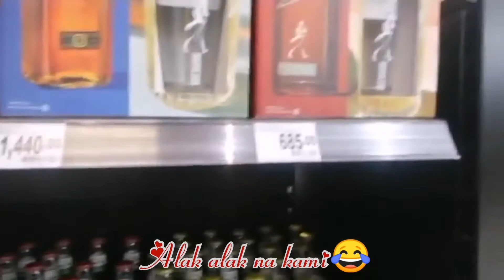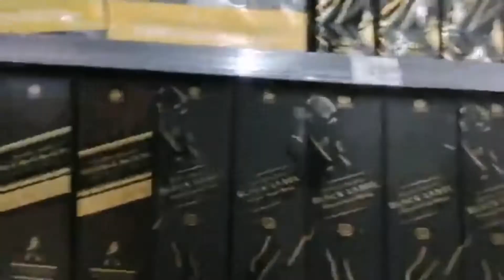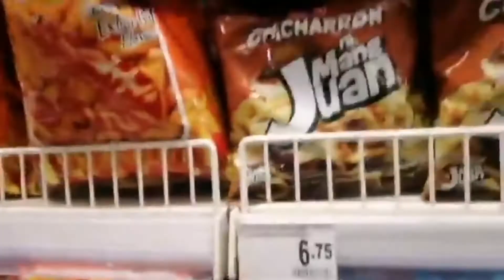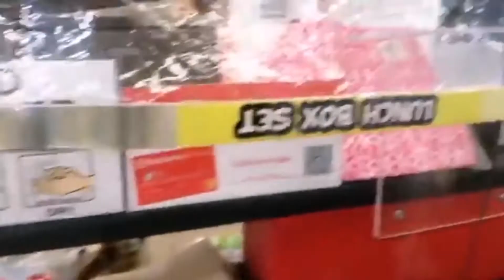''AYALA MALL MAKATI CITY | SHOPWISE MAKATI (PART 2) |Mai Carpiz Vlogs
Publish 19 October 2020